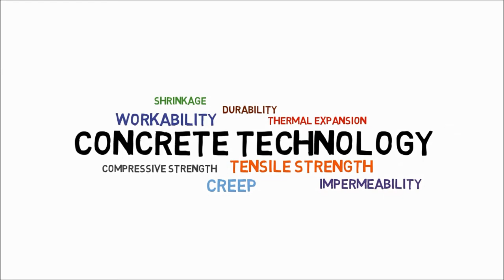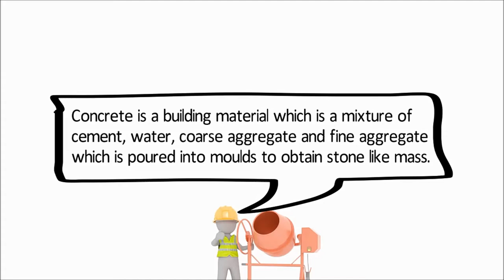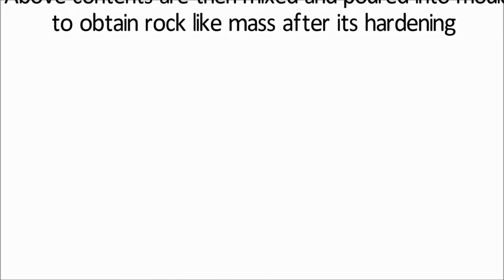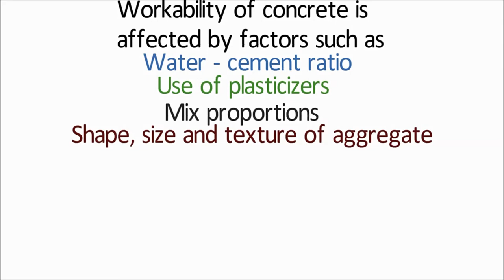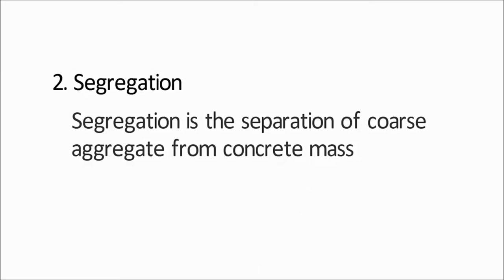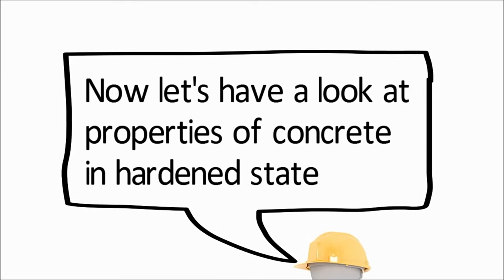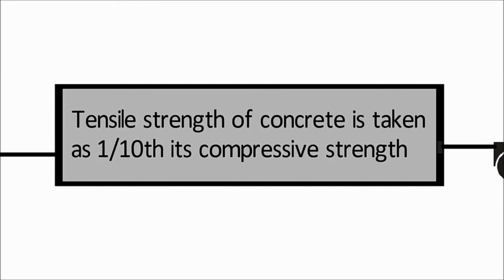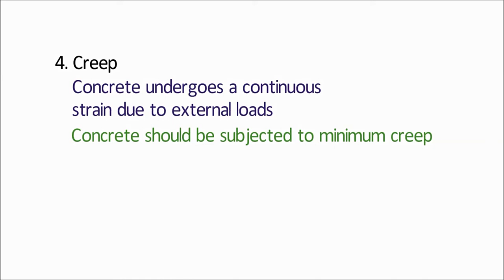Properties of Concrete Technology | Simplified Learning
Spotify Podcasts- Civil Engineering Exam Prep

Telegram - "Simplified Learning" [for MCQs tests, Quizzes, Polls and Notes]

Spotify Hindi Podcasts - Civil Engineering Podcasts by Simplified Learning Hindi

civil engineering short notes
civil engineering notes